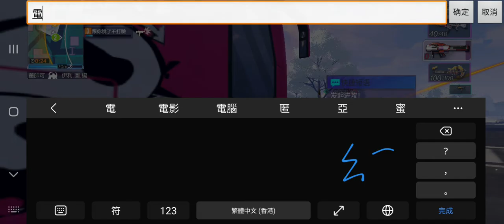超機動聯盟(手機遊戲)Σ┗(＠ロ＠;)┛(4)